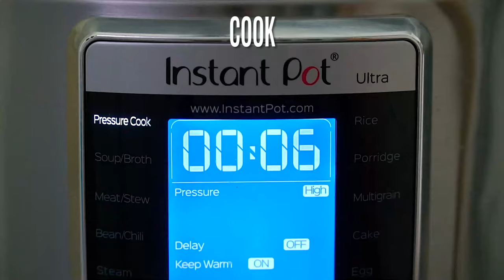Instant Pot Stuffed Shells Recipe - Sweet and Savory Meals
Learn how to make Instant Pot Stuffed Shells - made with mozzarella, parmesan, and ricotta cheese all soaked in a delicious marinara sauce. A classic family dish made quickly and easily in the pressure cooker.

🍓INGREDIENTS🍓:
15 oz ricotta
2 cups mozzarella cheese (shredded and divided)
1/2 cup parmesan cheese (shredded)
4 cloves garlic (minced)
1 egg
1/4 cup fresh parsley (chopped)
1/2 cup fresh basil (chopped)
1 cup fresh spinach (chopped)
12 oz jumbo pasta shells
24 oz marinara sauce (or homemade)
1 1/2 cups water

📬 SEND ME MAIL:
1715 US Highway 46
Suite 414